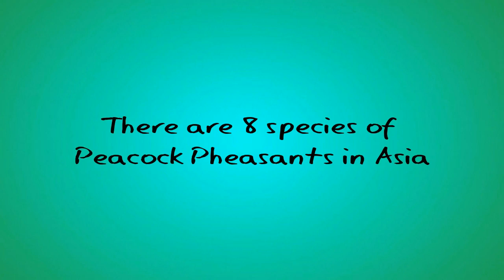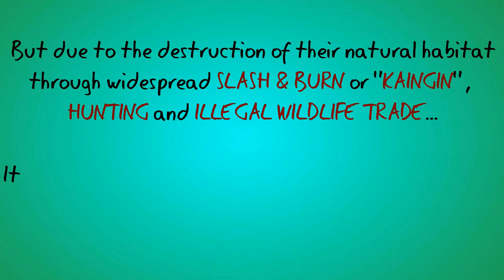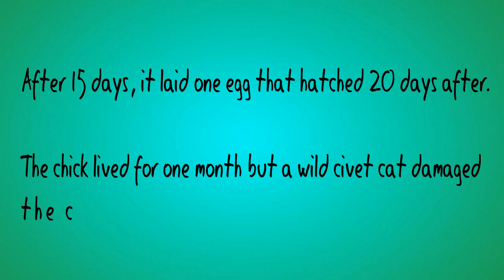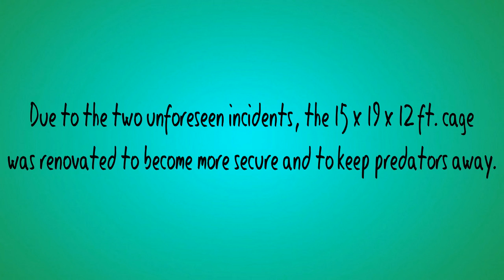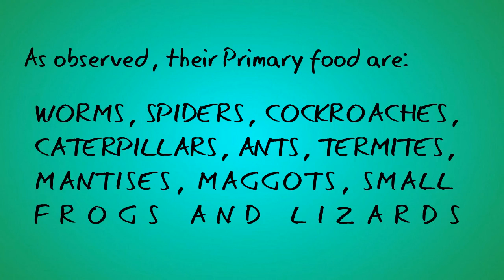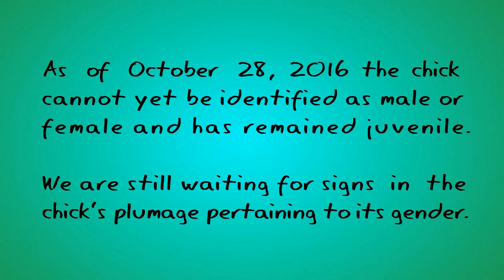Palawan Peacock Pheasant Documentary Part 1 (Endemic to Palawan)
Palawan Butterfly Eco Garden & Tribal Village, Puerto Princesa City, Palawan, Philippines